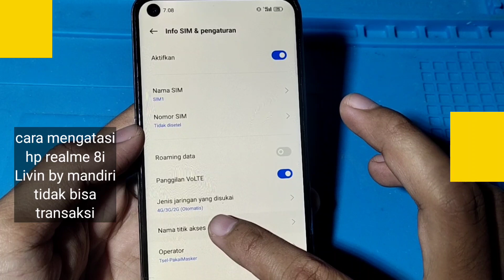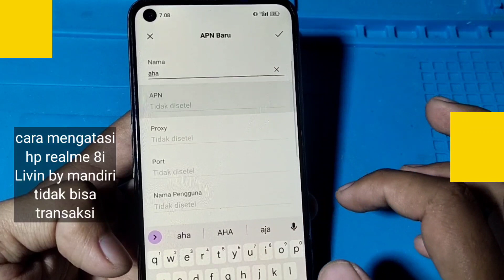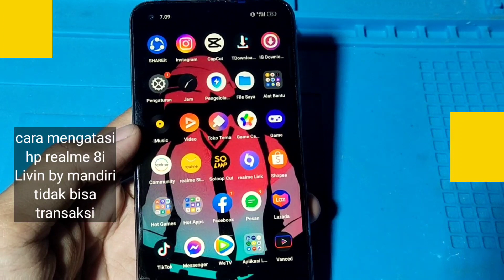CARA MENGATASI HP REALME 8i LIVIN BY MANDIRI TIDAK BISA TRANSAKSI